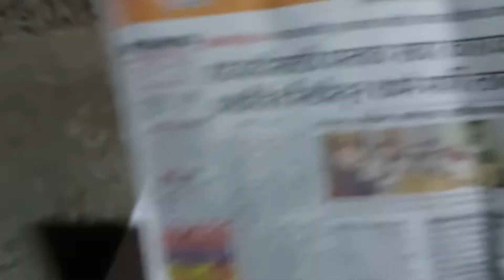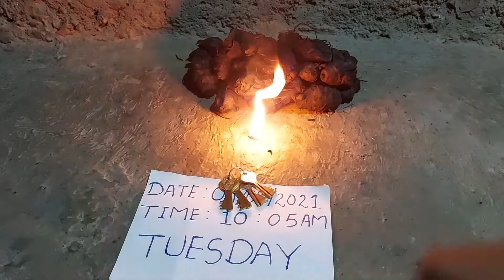Black Termeric {Kali haldi} Available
Black Termeric Available

Kali Halad

Raju Bhosale

How to get black Termeric in India

how much price of black Termeric

where are the black Termeric Available

Kali Halad tested

Kali Haldi Available tested

all tested jeniun 💯 original

Lock Test

Needle Test

 Kapoor Test